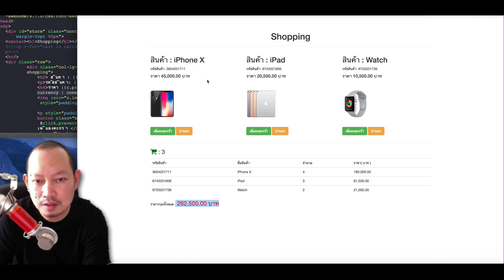ตัวอย่างโปรเจคภายในคอร์ส MEVN MongoDB , Express , Vue.js , Node.js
แสดงตัวอย่างระบบตะกร้าสินค้า เว็บขายของออนไลน์
อ่านรายละเอียดคอร์สพร้อมตัวอย่างงาน